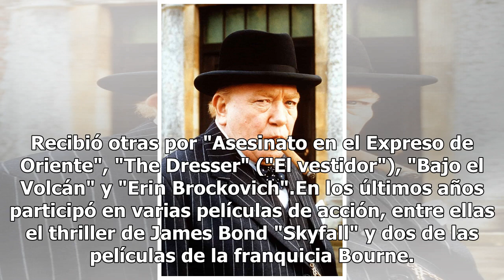Fallece Albert Finney, reconocido actor británico de "Tom Jones" y "Skyfall"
Muere Albert Finney a los 82 años de edad; la familia del actor anunció hoy la lamentable noticia: "falleció en paz después de una breve enfermedad, con sus seres queridos a su lado".De acuerdo con Publimetro, Albert Finney saltó a la fama por su papel en "Tom Jones" y lo consideraban un camaleónico...